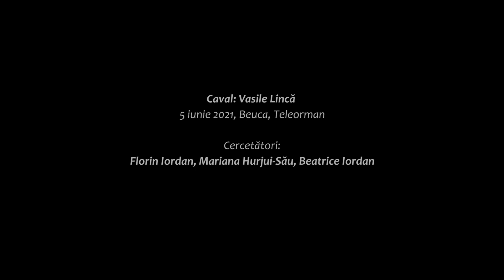Melodii din caval - Vasile Lincă, Beuca, jud. Teleorman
"Doină" (Balada lui Costea) și Horă "de-a lui Marin Chisăr"
Hora dreaptă
Sârbă
Hora de la Marin Chiser
Cântec de la Dobrotești